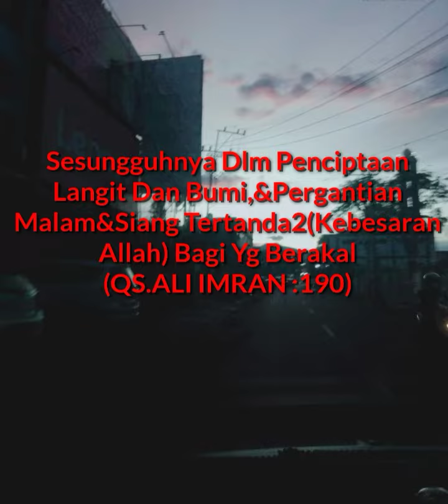ALLAH SWT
KEKUASAAN ALLAH SWT.AWAN MERAH#

Masýa allah Allah kebesaran allah
dengan segala mukjizatnya,Awan merah luar biasa indahnya,
dan sesungguhnya hanya Allah SWT yang menciptakan siang dan malam.